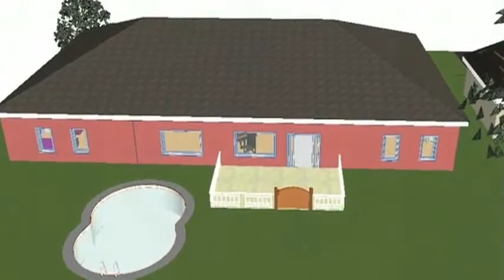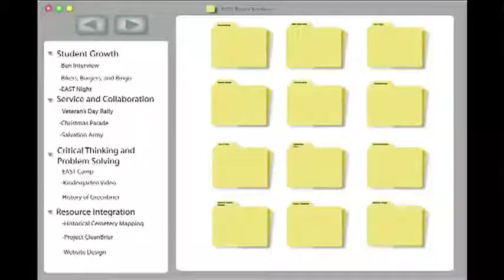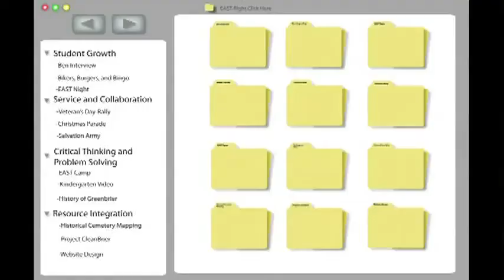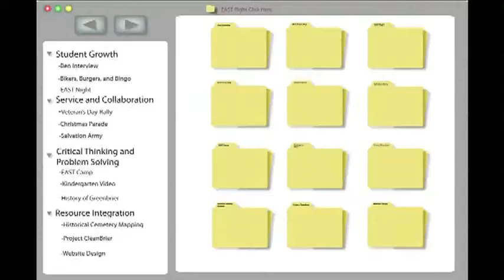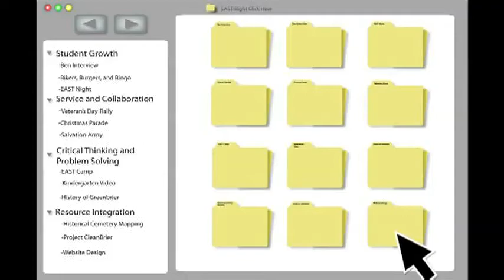2011 Award of Excellence — Greenbrier High School